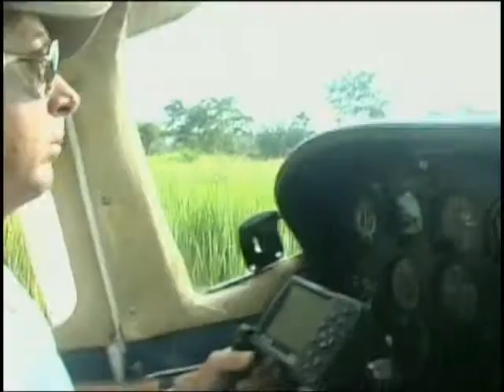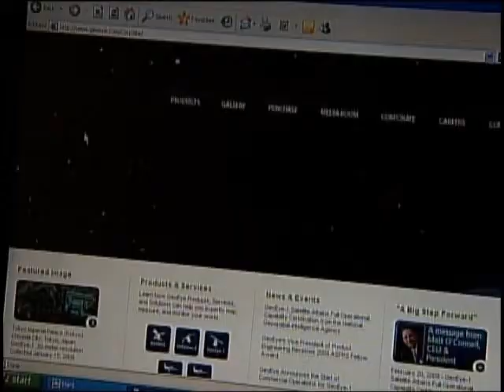Channel 12 1st Report.wmv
1st Report by Chattanooga's CBS Channel 12 about the search for Bob Norton in Venezuela